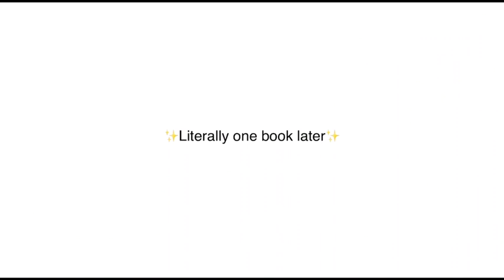Lunar Chronicles out of context! 😂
So Lunar Chronicles is a book series and these are a bunch of quotes out of context XD